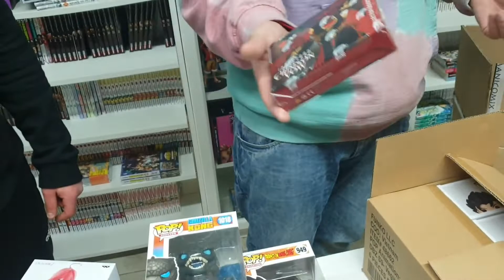Ma che belle Action Figures sono arrivate?? ...anche Funko e Gadget😅👩‍🦲✌